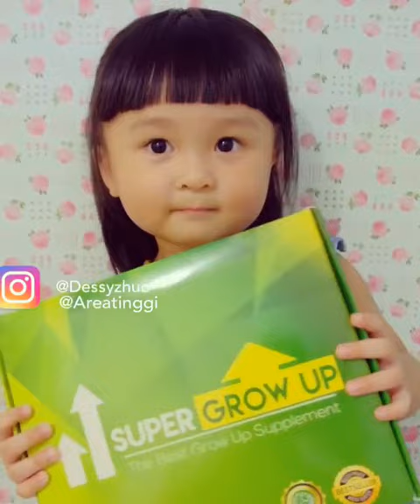GEMES,.,, BEBEL LAGI REKOMENDASIKAN APA YA?